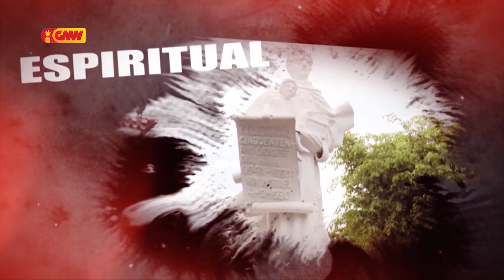Haburas Vida Espiritual, Edisaun 130